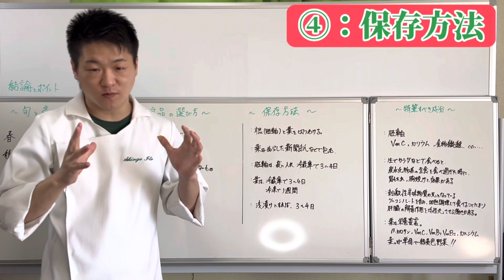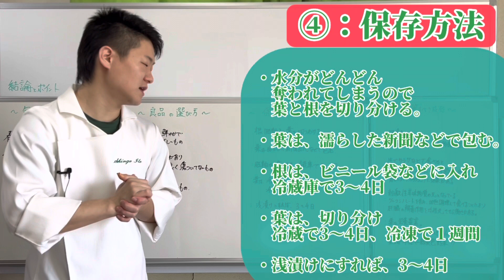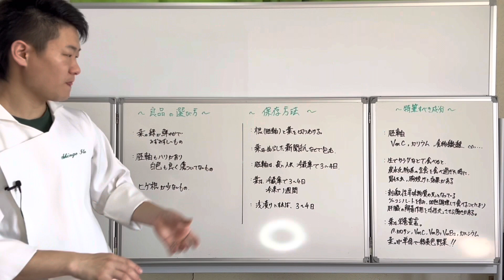｢カブ｣ ⑷：保存方法。[セル切り]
ネット&SNS時代の元公邸料理人

〜 伊藤慎吾 ホームページ 〜